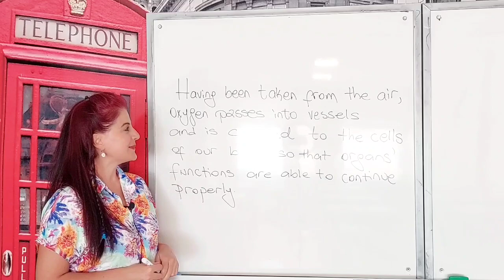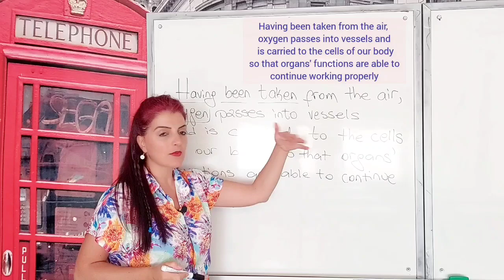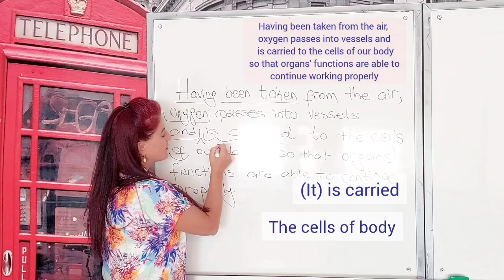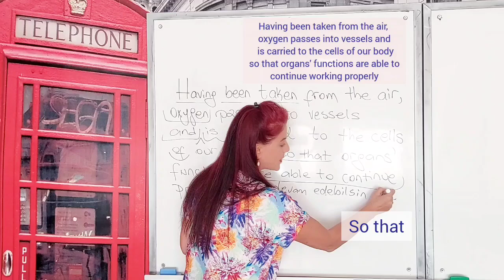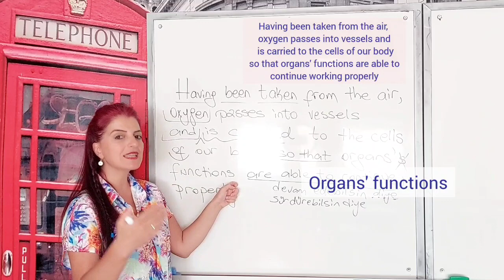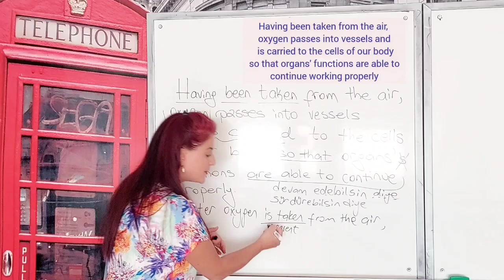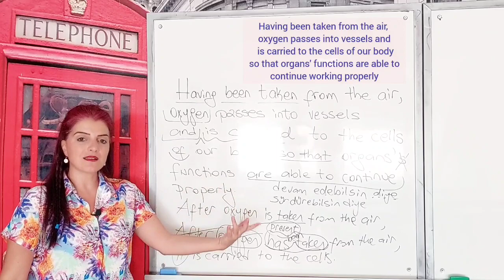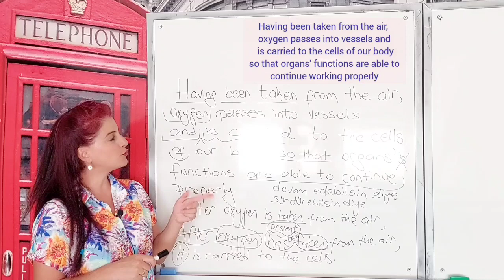TRANSLATION (ÇEVİRİ) BÖLÜM - 9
Çeviri yapmaya devam ediyoruz! İngilizce cümle kurmak için gerekli olan yapılara hep beraber bakıyoruz ve cümle kurma alıştırmaları için gerekli olan gramer konuları neler ise, onları hep beraber hatırlıyoruz!